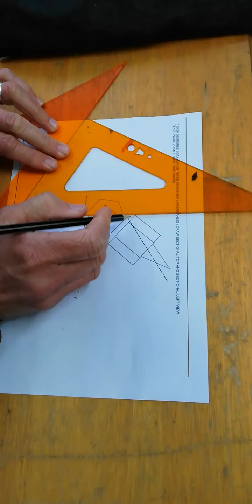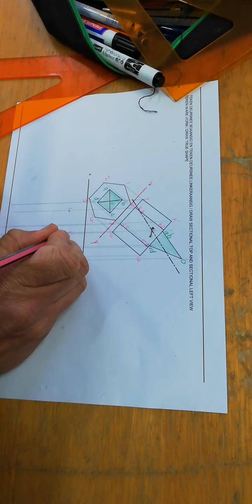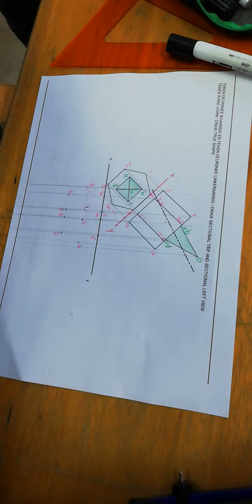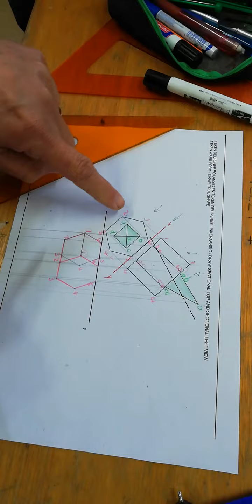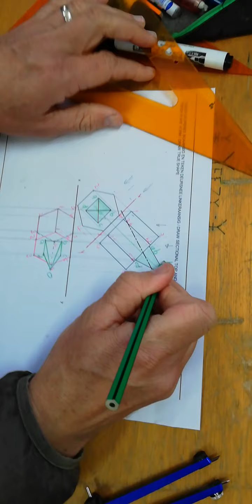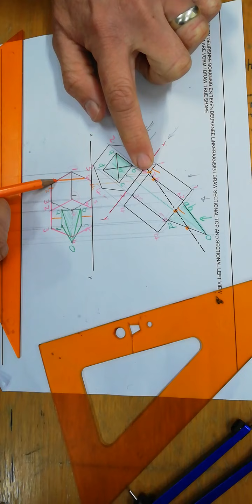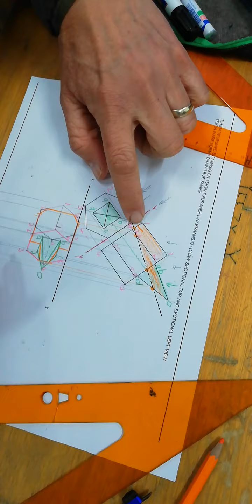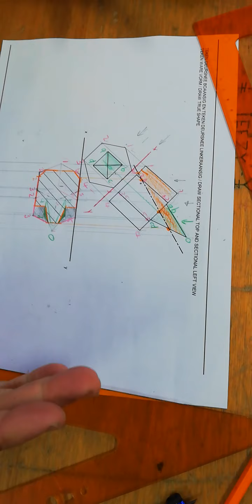Solid geometry combination